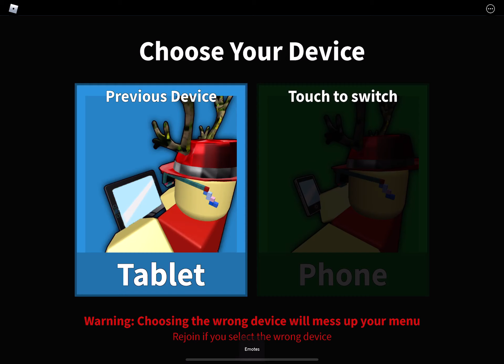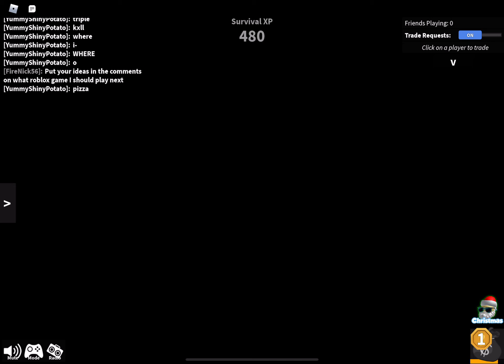MM2 road to 200